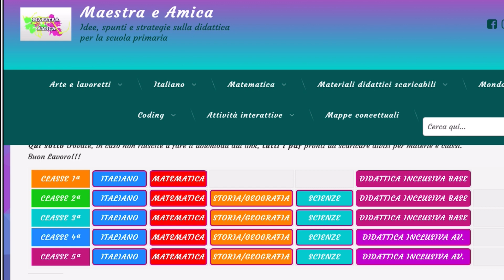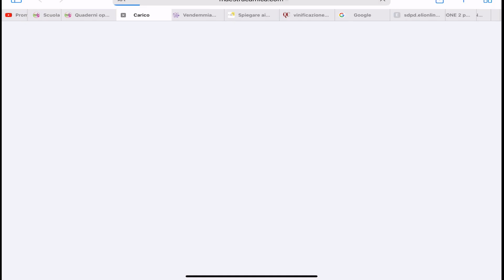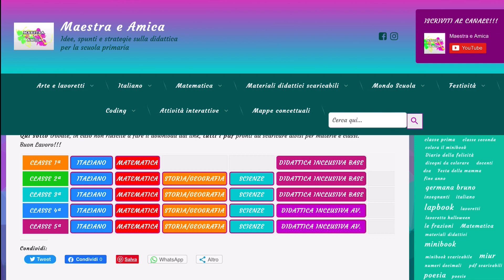Quaderni operativi scaricabili- TUTTE le CLASSI con testi per la DIDATTICA INCLUSIVA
Ecco come puoi scaricare questi utilissimi quaderni operativi per tutte le classi della scuola primaria e comprensivi di testi per la didattica inclusiva. Vai sul sito

Oppure clicca qui per scaricare i materiali